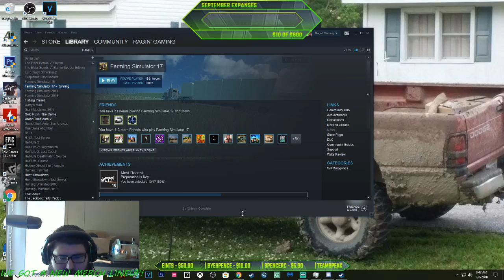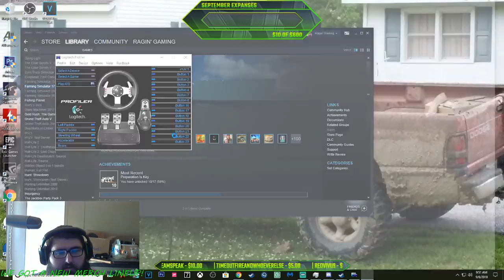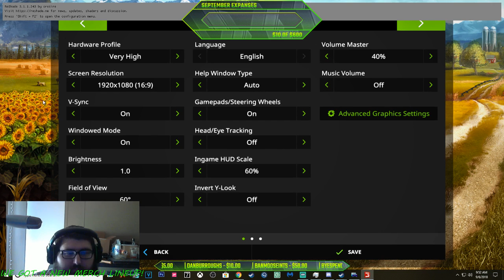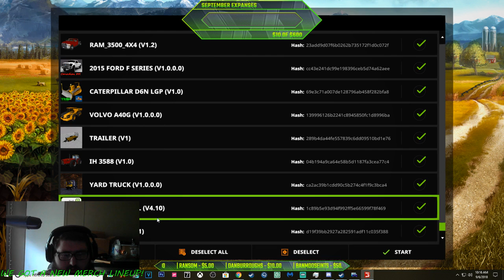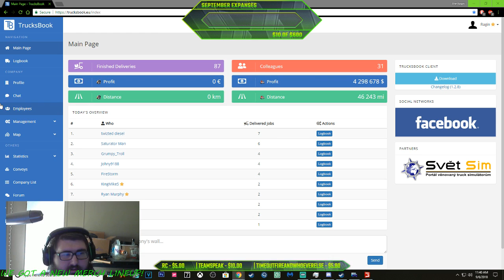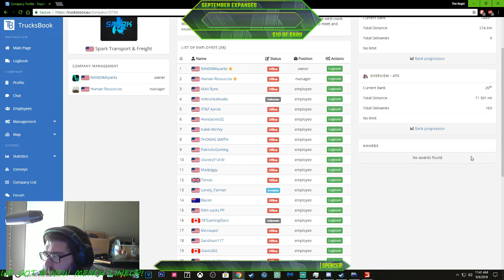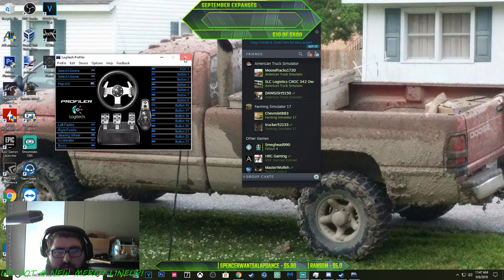Southern Parish! South Lousisana Farming Baby!! (PC)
Join my NEW Virtual Truckin' Company here!

Text to speech is at $5, be creative!

*Patrons*
Jacob McCullar
TRice HD
Andrew Tingle
Zachary McDole
KingMike5
Uncle Ray

Jessica's Channel!!!

                                          CHAT RULES:
1 ) Do Not Ask For Mod/Shout outs/Subs.
2 ) No Self Promoting.
3 ) No Religion / Politics / Race / or Gender.
4 ) No Spamming of any kind.
5 ) NO MENTIONING OTHER YOUTUBERS!
6) ENGLISH IN MY DAMN CHAT!

ROBLOX           RaginGaming14

PC Specs
I7 8700k
6G Gigabyte GTX1060
MSI Z370 Gaming Plus
16G G.SKILL Ripjaws V(2x8G)
Thermaltake Water 3.0 all in one water cooler
generic case